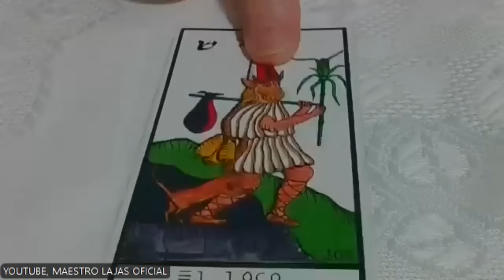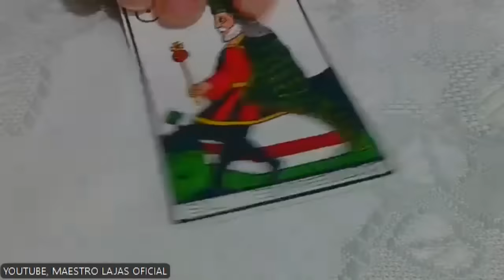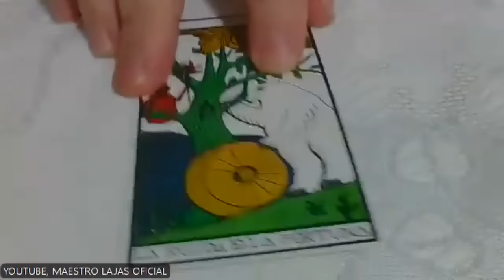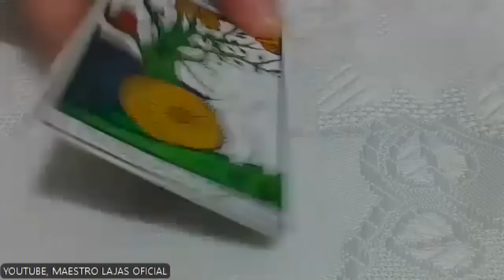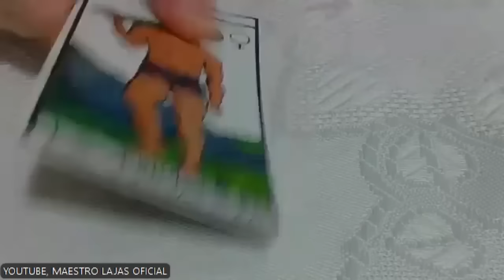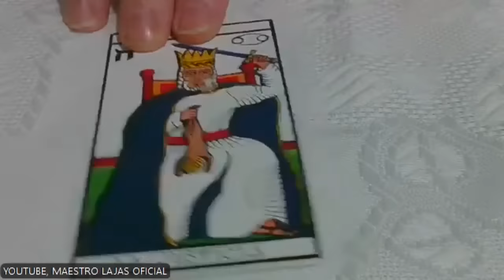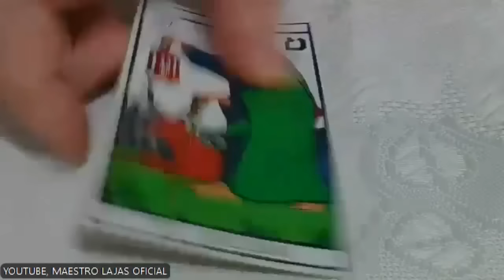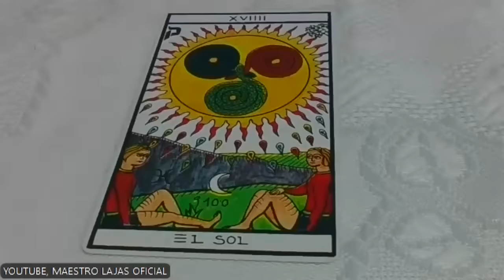PREDICCIONES PARA 2025 PARA ESPAÑA 🔮💫✨⭐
En este programa especial, con ayuda de mis guías y el tarot, voy a pronosticar como le irá a España en 2025.